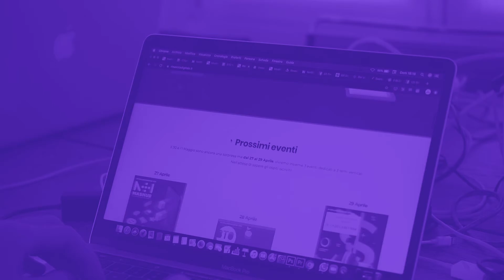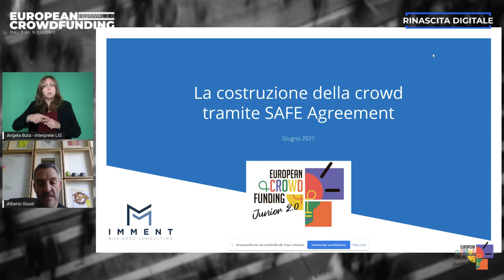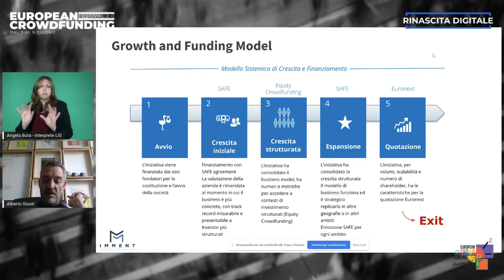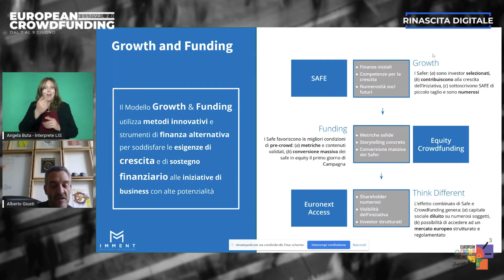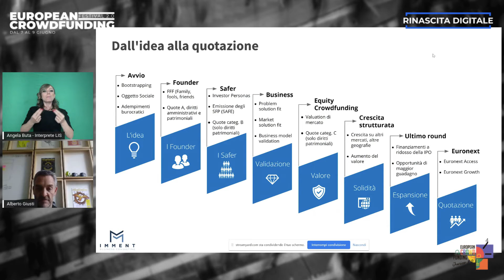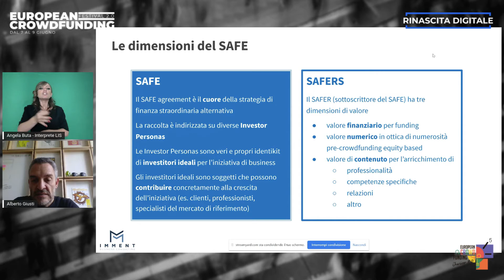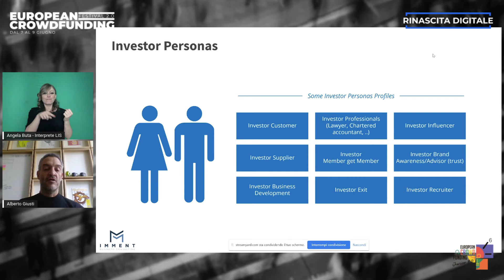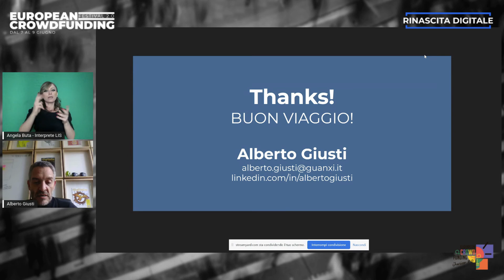La costruzione della crowd tramite SAFE agreements I European Crowdfunding Festival 2.0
Speech di Alberto Giusti
Modera Rosa Porro